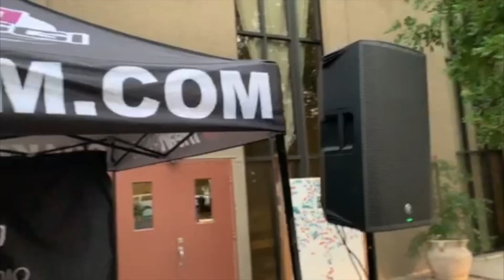Thump Boosted Loudspeakers Are Workhorses for KGGI FM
Riverside is the gateway to California’s vast residential and commercial region known as the Inland Empire, and radio station KGGI 99.1 FM is the pop music gateway to Riverside. The station recently geared up with new MackieThump Boosted™ powered loudspeakers for sound reinforcement at its many live community engagement events and field broadcasts.